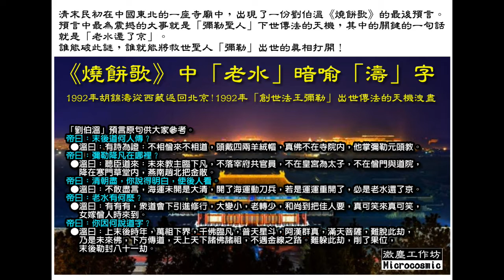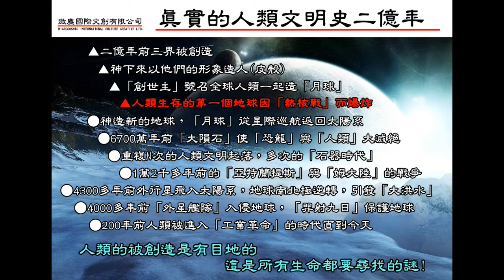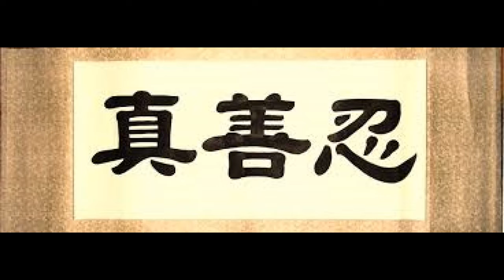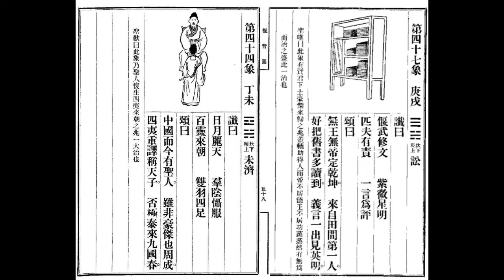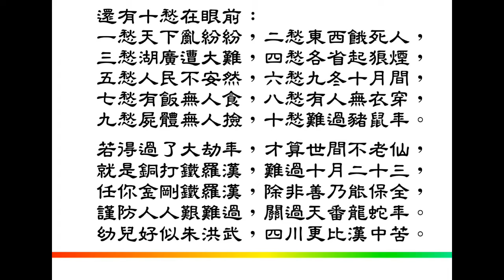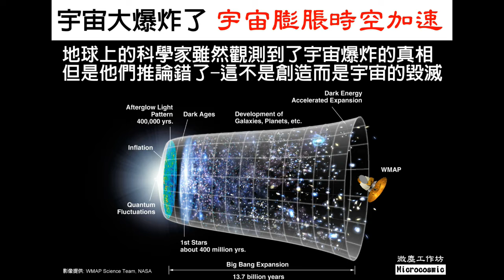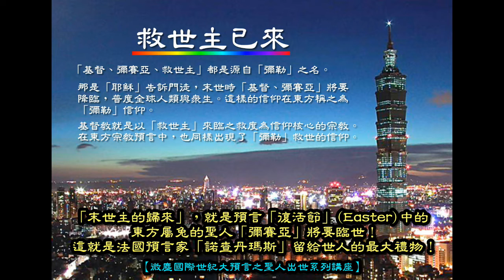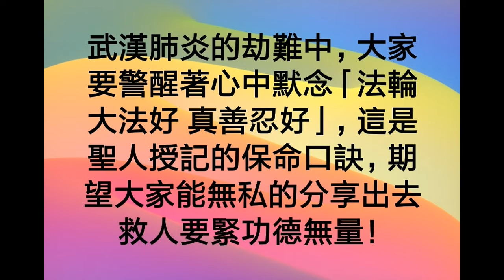世紀大瘟疫之《陝西太白山劉伯溫救劫碑文 》---「武漢肺炎」、「真命天子出」、「救命三字真言」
【與神同行系列017】---《陝西太白山劉伯溫救劫碑文》專論
中國武漢肺炎(新冠狀病毒)絕非偶然事件 雖然人類還無法知道為何而來?
歷史上的預言家 修道者 甚至今天在我們周邊的一些有能力的人 也可預言到此大劫難的來到
有多少的天機 需要我們靜下心來思考 探索 研究的.

《陝西太白山劉伯溫救劫碑文 》
1、湖廣遭大難 各省起狼煙 (很可能老百姓與解放軍的起義 英國預言家帕克預言到2020年的中國革命)
2、架橋迎真主 (明朝的朱元璋轉世的真命天子可能會現身)
3、三字真言救命 (劉伯溫在劫難中預告了大家如何規避這場大瘟疫...三個字)